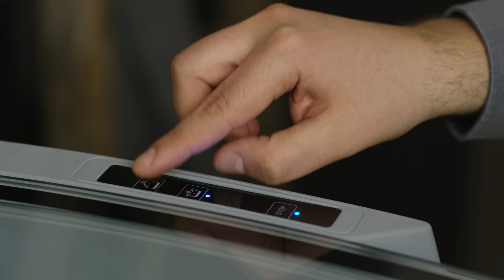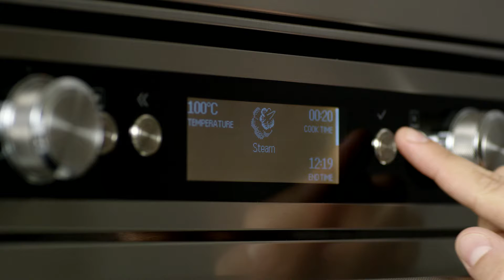KitchenAid Chef Touch Promotional Video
M 23 K05 CHEF TOUCH